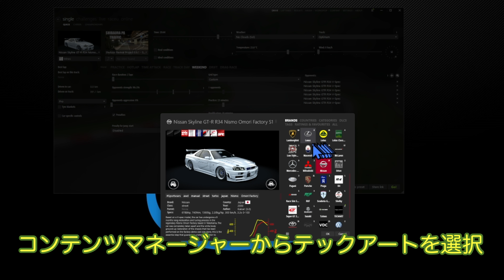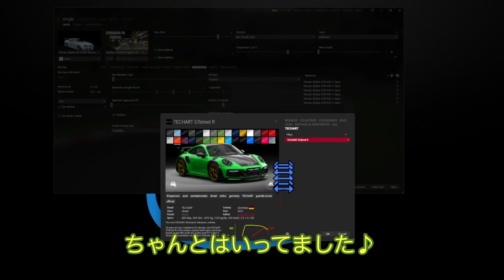Porsche 992 TECHART GTstreet R 公式配布の無料 アセコルmod 出現‼︎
SIM RIG

水冷パーツ
EK WaterBlocks EK-Quantum Vector2 AMP/Trinity RTX 4090 ABP Set D-RGB - Nickel + Plexi
Bykski-N-AS4070TITUF-X

ROG MAXIMUS Z690 EXTREME GLACIAL
gskil DDR5 7600MHz CL36 xmp3.0
ROG-THOR-1200P
ROG-THOR-1200P2-GAMING
Samsung 990 PRO 2TB PCIe Gen 4.0 x4